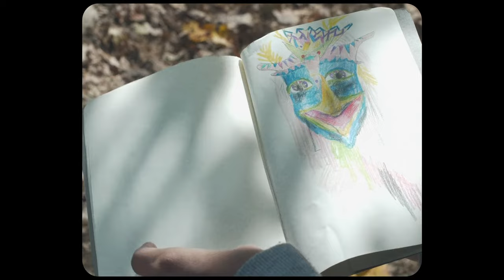Sam Stucky - Pomegranate [Official Music Video]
"Pomegranate" performed by Sam Stucky from his new album "Saccharine."

Directed by Reese Hayes
Starring LaTasia Greene
Additional acting by Abraham Stucky, Jordan Swartz, John Stuart, and Sam Stucky

Special thanks to Puppets for Pittsburgh and the Braddock Carnegie Free Library for supplying the puppets in the video!

Learn more about Sam Stucky Music at samstucky.net